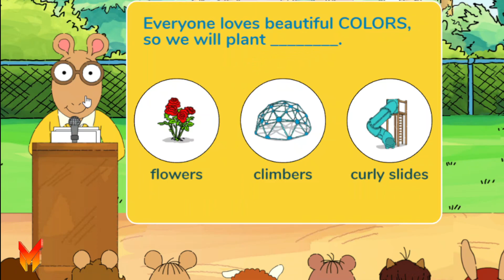Arthur Games and Stories Episodes 13